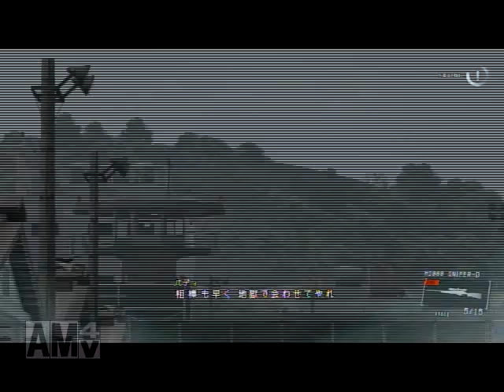【MGS5 実況】殺傷数にカウントされない殺し方 全集(笑)/殺しまくりなのにノーキルクリアも可！の巻～・メタルギアソリッド5 グラウンドゼロズ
「これはキル扱いじゃないのね～」
っていうのがたくさんありましたのでまとめてみました！

ステージは相変わらず、帰還兵排除ｗ
目と指にはお世話になっています。

転落死、衰弱死、ドラム缶死は、ノーキル扱いになります。
それらのいろんなパターンを検証しております！

ドラム缶はですね、対空兵器破壊ミッションなんかで使えますね。
僕も過去、対空兵器破壊ミッションにてドラム缶で破壊してましたけど、敵が巻き込まれているのに殺傷数0でクリアしたことになってました。

METAL GEAR SOLID V GROUND ZEROES（メタルギアソリッド5 グラウンドゼロズ) 帰還兵排除  殺傷数にカウントされない殺し方 全集(笑)／殺しまくりなのにノーキルクリアも可！by ひっし